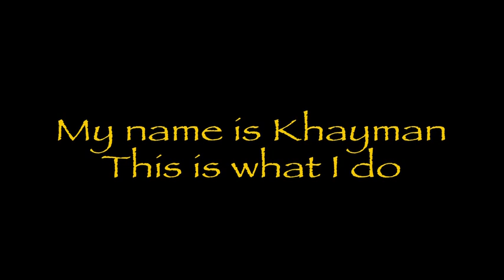"This Is What I Do"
"This is What I Do" is a registered trademark of Atma'Sphere Entertainment. Created as a marketing, merchandising and promotional mantra in support of the Ninja Chronicle Brand.